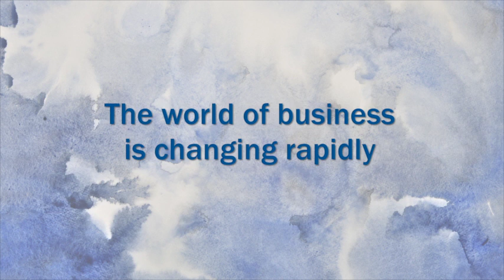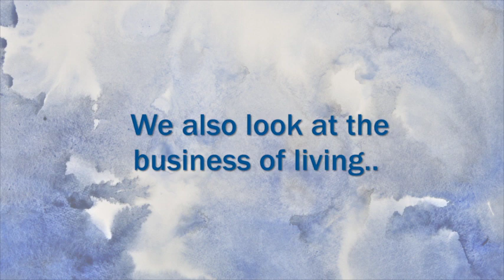The Hindu BusinessLine: There's Something for Everyone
The world of business is changing rapidly. And The Hindu BusinessLine is keeping track of it all. While our reportage on markets, stocks and finance remains our stronghold, BusinessLine also caters to varied interests through its niche special sections. Explore our specials on aviation, clean energy, automobiles, technology, luxury, healthcare, rural India and weekend features. Watch this promo to see what you can get with your daily dose of news.